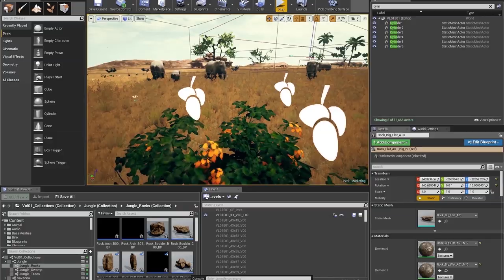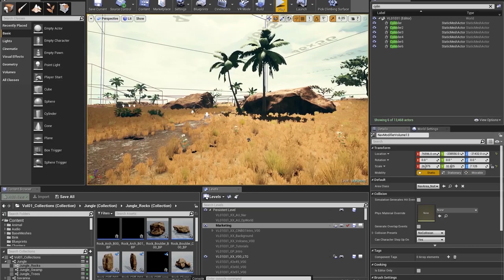Ancestors: The Humankind Odyssey - Experiences: The Anthropologist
Creative Director Patrice Désilets and Dr. Niobe Thompson discuss how unlikely our ancestors' chances of survival were 10 million years ago.

In the brand new Experiences video series, Patrice Désilets breaks down Ancestors: The Humankind Odyssey’s unique concepts with experts outside of gaming. As scientists, athletes, and creative minds share about their own journeys, they come to see how similar emotions and experiences are created in the game.

In this first episode, Patrice Désilets meets Anthropologist turned Filmmaker Dr. Niobe Thompson from award-winning documentaries such as The Great Human Odyssey, Equus, Fast Horse, and more. With a shared passion for history and humankind, together they reflect on the difficulties of surviving and ultimately, evolving in Neogene Africa as they observe the exhibits at McGill University’s Redpath Museum. Dr. Thompson later discovers the art of game development at Panache’s studio and dives into the world recreated by the team which aims to transport players back in time to experience the unforgiving world in which our first ancestors evolved.

Embark on the most incredible odyssey known to humankind: human evolution. Spanning from 10 million to 2 million years ago before us, begin your journey in Neogene period Africa. Explore a beautiful yet ruthless world from swinging through tree branches in the jungle to stalking prey across the golden savannah grasslands. Decide what attributes to learn and hone in order to pass down knowledge to future generations, from crafting tools to enhancing evasive tactics against predators. Just like real life, make sure to eat, drink, and sleep to stay alive and have the energy to face any danger that may come your way.

- Explore Ruthless Africa: Explore the never-before-experienced world of Neogene Africa starting 10 million years ago at the dawn of humankind. From the tops of tree canopies overlooking lush jungles to the golden grasslands of the savannah, traverse a beautiful yet unforgiving landscape. For every breath-taking view, beware of the weather, predators, and other dangers that threaten your survival.

- Expand Your Territory and Grow Your Clan: Increase your chances of survival by uniting new members of your species and giving birth to future generations. Control different clan members, form bonds to create families, and work together to intimidate predators during expeditions. Conquer fear as you explore unknown locations in order to expand your territory.

- Evolve Through Multiple Generations: See the physical and intellectual evolution of the first hominids as you explore, learn, and survive. Spanning from 10 million to 2 million years ago, play as one of the first hominids and evolve over the course of millions of years during key stages in human evolution. Make crucial discoveries and hone physical abilities that will be passed down to future generations such as Ardipithecus ramidus and Australopithecus.

- Choose How You Survive: Evolution was not written in stone. Your decisions shape how you will overcome obstacles, increase your species, and what knowledge will pass on to future generations. Focus on specific attributes or choose a more balanced approach to survival. Your clan’s ability to survive will be directly impacted by your choices, making each player’s experience unique.

*Ancestors: The Humankind Odyssey is available on PC exclusively through the Epic Games Store for the first year, at which point it will come to additional digital PC retailers.